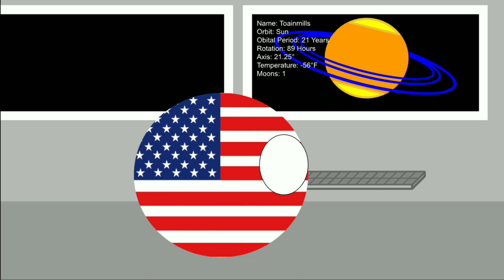MUFOTSS Season 1 Part 4: Missing Rings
This 2:25 video is the first Made-up Future of the Solar System video to be over 2 minutes! If you didn't know already, we're just a hair follicle away from 100 subscribers!

0:00 Intro
0:13 Video starts
0:25 Insert of Recommended Planet
0:46 Space Expeditions
2:05 Outro